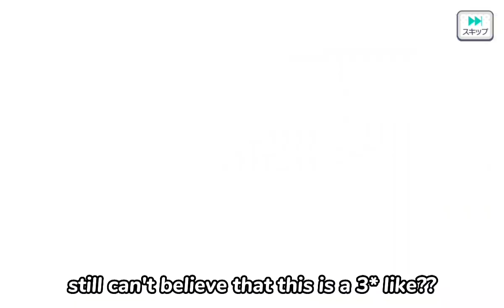[プロセカ • project sekai] happy birthday tsukasa! gacha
tsukasa-kun's bday card is secured !! next stop: rui-kun's bday card

*there might be a banner that could catch my interest before rui's birthday (hopefully none) . the only known events to follow after sports fes rui is vbs akito focus and a mixed wedding an focus (similar to groom toya) , so i hope that the banner that's occurring during rui's birthday doesn't have any of my oshis as the 4* (but then again my only main oshis are just kaito, rui and tsukasa . if kaito is involved then i am only hoping it's not a lim)

good luck if you're pulling on this banner, tsukasa enjoyers !